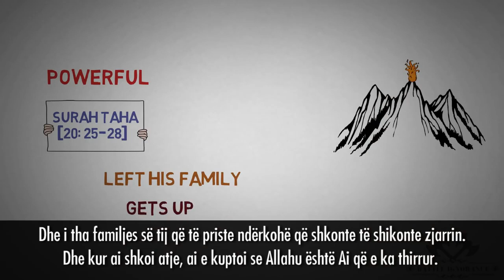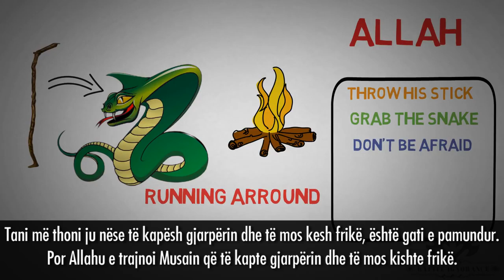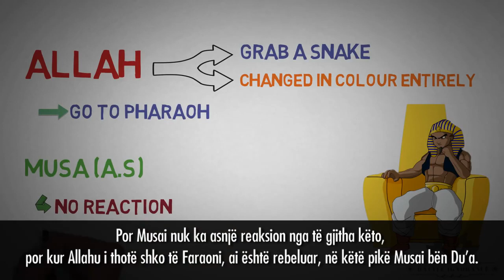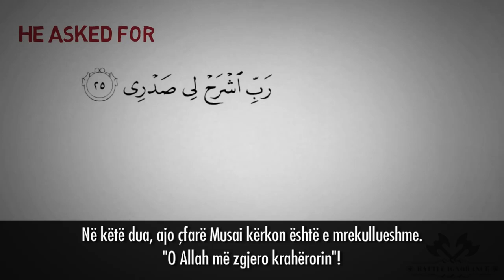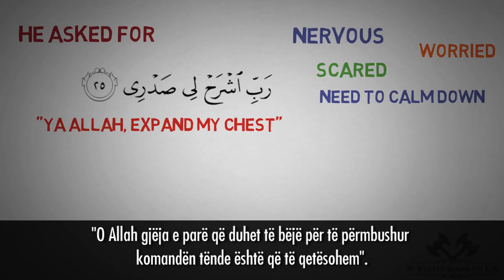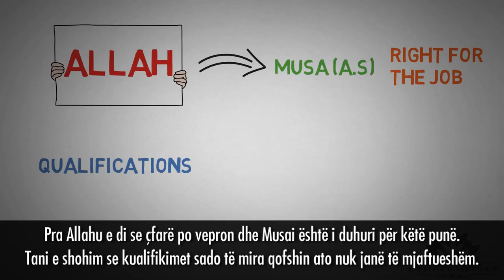T'i kërkosh ALLAHUT që të të japë sukses në punë dhe jetë